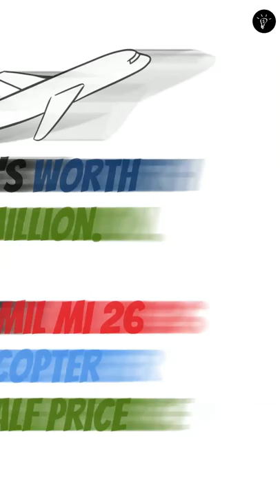How many Military Trucks can Largest Helicopter Carry?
The Mil-Mi-26 helicopter  which costs just $15 million, is the largest production helicopter in the world.

  In the West, it is called the Halo, and it is currently being used by a total of 20 countries, including India and Russia.

With its design phase starting in the 1970s, it finally became operational in 1983 and can carry loads as big as the C 130 can.   and you know this is $15 million more then the helicopter

 The most recent version of this large helicopter has been known to carry a total of 150 troops, and it has a payload capacity of more than 55,000 lbs.

With the capability to carry certain loads externally, the Mil-Mi-26 helicopter can even carry two combat vehicles that each weigh over 22,000 lbs.

Its cargo area has a length of nearly 40 feet and is almost 11 feet wide, making it quite a big aircraft.

 so isn't it better to buy this helicopter instead of C 130?.  what do you think